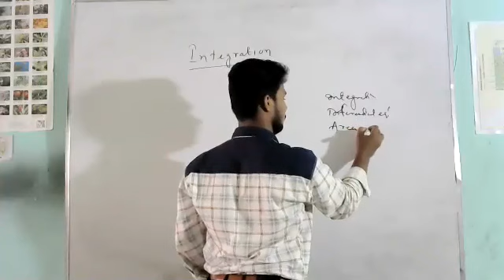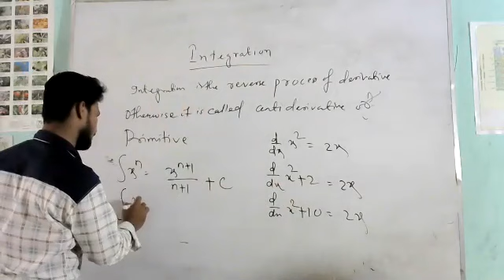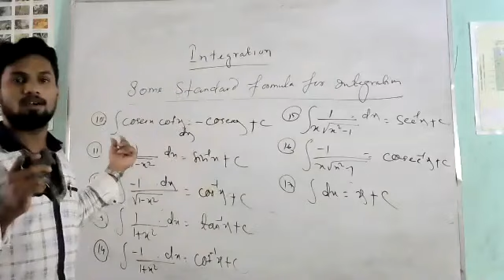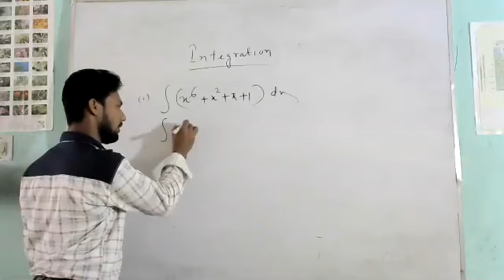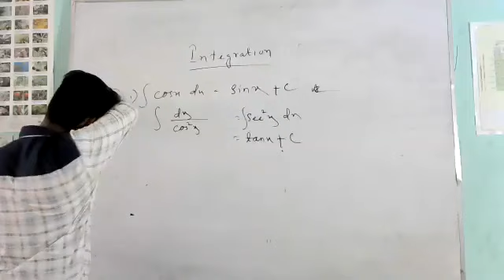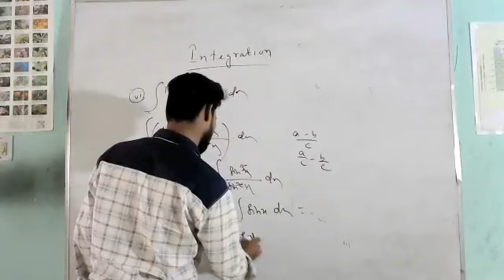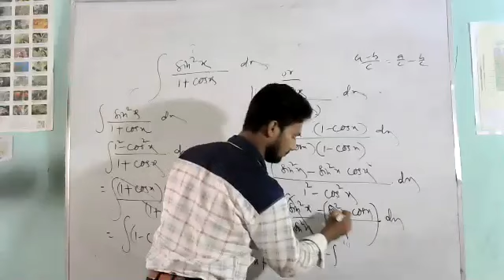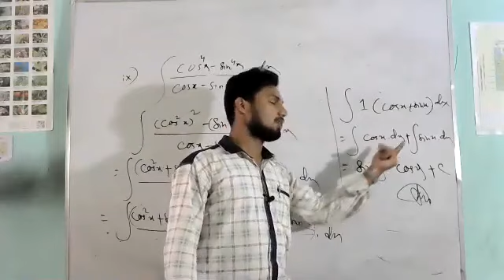Integration (Part 1) | Anti Derivative | CLASS 12 MATH | by Prakash Sir | Virtual Lessons